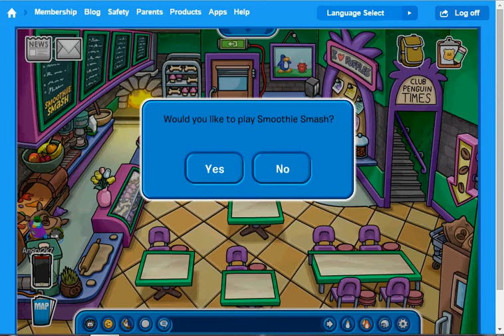Water Gun Wednesday's I pizzeria! I Club Penguin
Water gun wednesdays: club penguin! watch me fail at mini games! lol!

add me on club penguin: angry2k7
link to play: